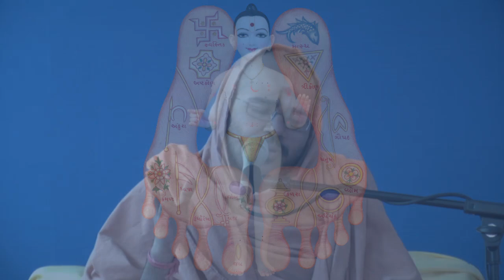Haricharitramrut Sagar Katha Pur 1,Tarang 37. હરિચરિત્રામૃત સાગર કથા પૂર 1 તરંગ 37. 01/09/15